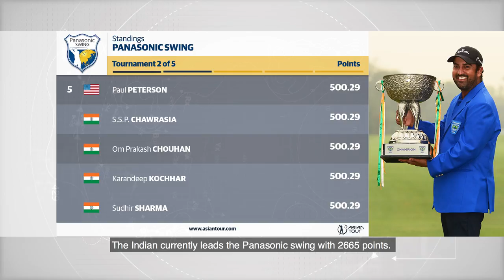whereitsAT with Jamie Yeo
Jamie Yeo goes through the highlights over the past two weeks